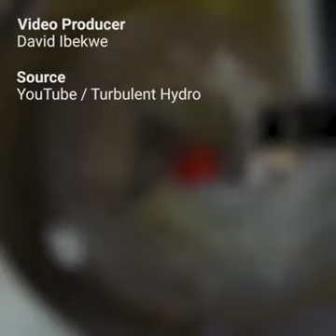A very simple idea. Amazing scientific Innovation.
The laws of physics are another miracle.
The search for science will continue.
                " Pain is Strength "
Video from Iyyanar (Wolverine).